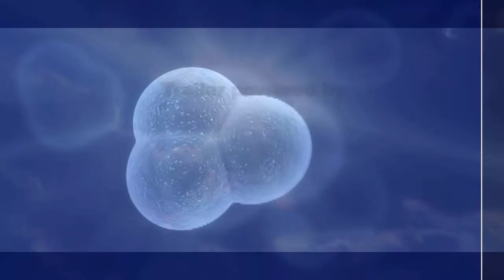i2b Trailer 2011 - idea2business - Das Ideen- und Innovationsnetzwerk für Nordwestdeutschland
Der aktuelle i2b-Trailer produziert von KONTRAST Medienproduktion, der Filmproduktion aus Bremen die i2b seit nunmehr 3 Jahren als Medienpartner zur Seite steht. Die Veranstaltungen werden foto- und videotechnisch dokumentiert und im i2b-Portal veröffentlicht. Im Kanal i2bfirmenvideos können Unternehmen und Selbständige aus Norddeutschland Ihr Video kostenlos hochladen lassen und so der Community den eigenen Imagefilm, Industriefilm, Trailer, Messefilm oder Eventfilm präsentieren.